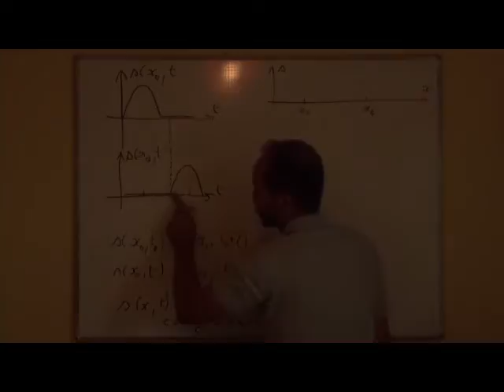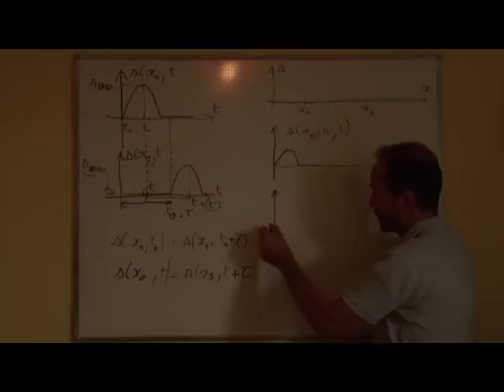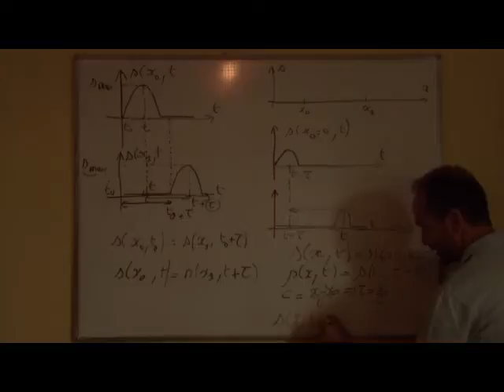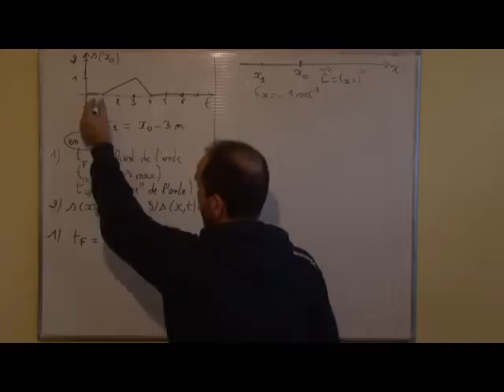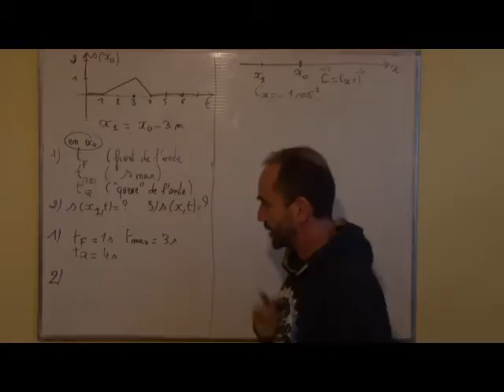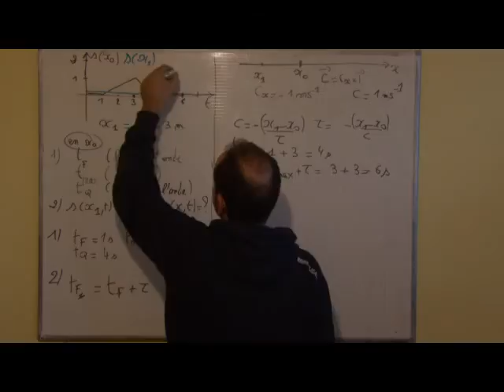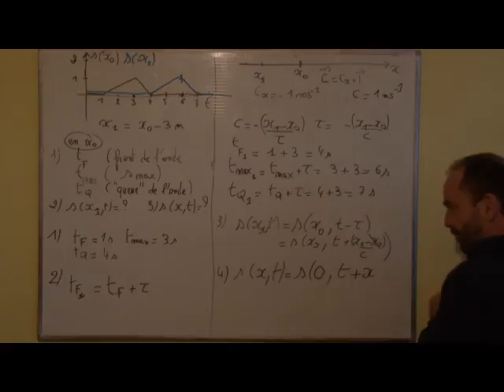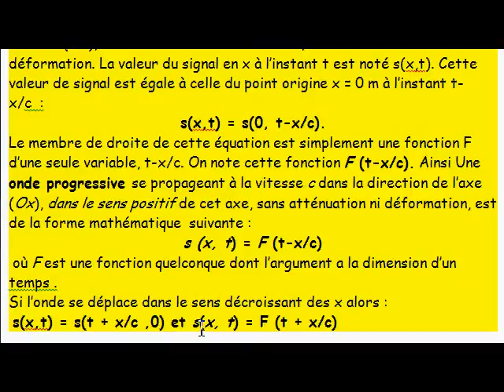les ondes I-2 expression n°1 d'une onde s(x,t) = s(0, t +/- x/c)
les ondes  université